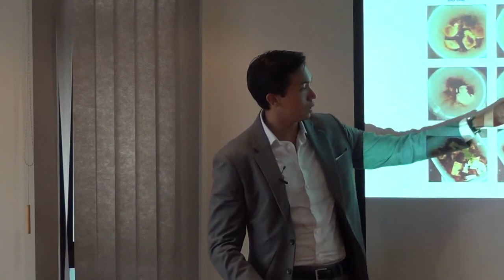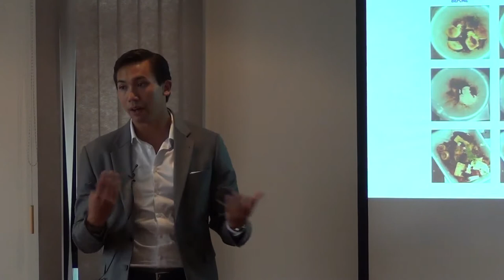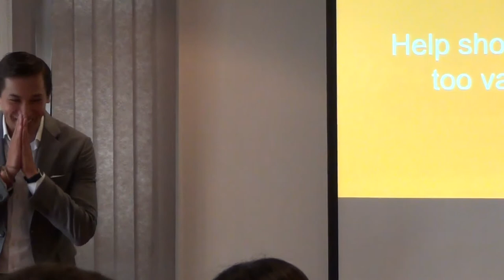AI Trash Bin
Luncheon talk on 16 May 2019 by Chris Regel, Business Development Manager, Winnow  at Sasin